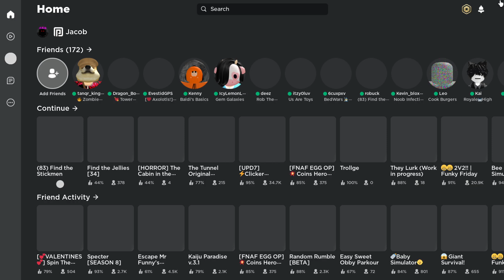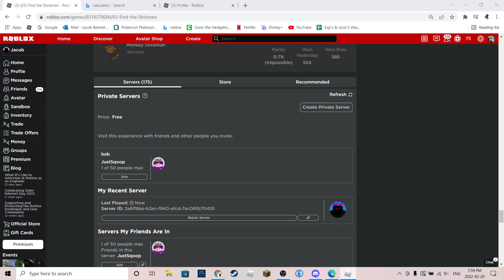How To Find All Stickmen In The Backrooms! (Find The Stickmen)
Sorry that I have not uploaded in awhile because of school so here is a video I made and I hope you enjoy.